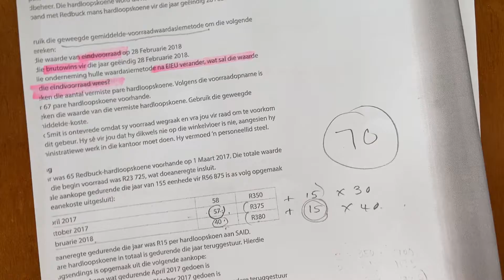Graad 12 Akt 10.8 (2 dele) Deel 2